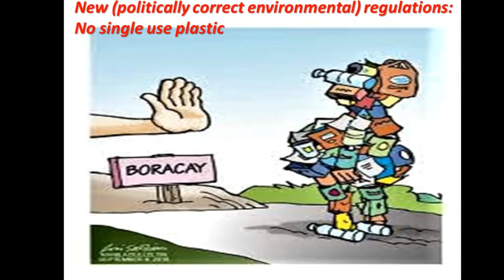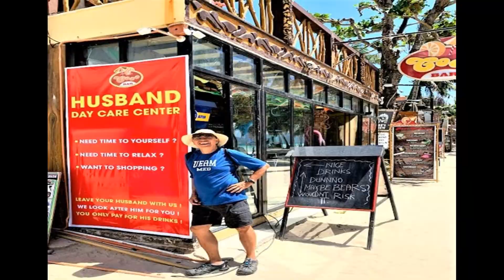2020 UERM Med75 Reunion Bora Shangrila Etc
This is the expanded version of our (now deleted) 2020 Homecoming Celebration, held in the "sanitized" island of Boracay, and continued at the BGC Shangrila Manila. Thanks to Tita Erlie for the (much clearer) pix and boat video. I was also able to capture Tito Jimmy V's tape of our Staying Alive sayawan (pardon the sloppy audio, the ol man's still learning). Plenty of links (below) and cameos, especially of our Dearly Departed Tita Betchay. Muzak is the 70's instrumental version by the Franck Pourcel Orchestra. Remember, you have to show up to be included in the next video. Meanwhile, sit back, relax,  reminisce and enjoy the show. Maybe, by 2025 the !@#$%pandemic will be over, we'll  all have been vaccinated, and we can experience each other live, and in person...

Class 95 dance (Our Hosts)

the UERM FB Homecoming site (you must sign in)